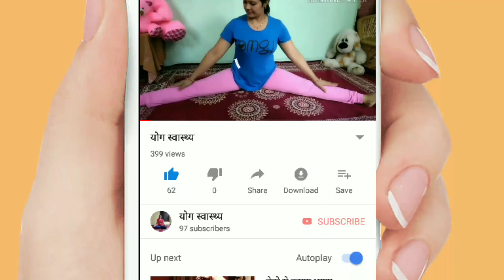Yoga for teeth problem/दांतो के सभी रोग दूर करे।by सीमाबोरायोगस्वास्थ्य सीमा बोरा योग स्वास्थ्य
दोस्तों आज हम आपको दांतो और मसूड़ो की समस्याओ को दूर करने के लिए बहुत ही लाभकारी अभ्यास बता रहे है।इनके नियमित अभ्यास करने से दांतो और मसूड़ो से खून आना,पायरिया जैसे रोग दूर होते है।आपके दांत स्वस्थ और मजबूत बनते है। By सीमाबोरायोगस्वास्थ्य सीमा बोरा योग स्वास्थ्य seemaborayogswasthya Seema Bora yoga swasthya